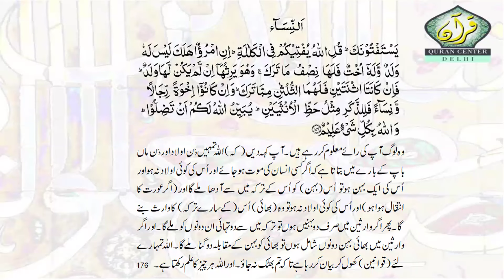Simply Quran Session-286( Al-Nisa 176)" Ensure Wealth Distribution"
" Ensure Wealth Distribution" (Maal ki Taqseem Laazmi Hai)